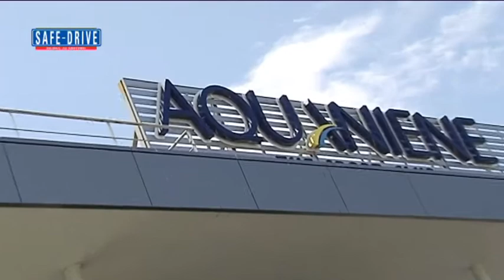Mercedes‐Benz Team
Sabato 26 maggio, alle ore 22.30, sull'emittente televisiva nazionale Odeon andrà in onda la
puntata numero 246 di Safe‐Drive "Guida ai Motori", presentata da Valeria Bocca e condotta da Massimo
Arduini.